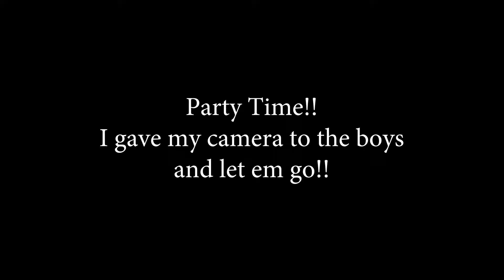They Took Over!!